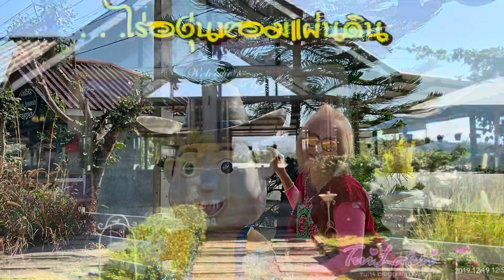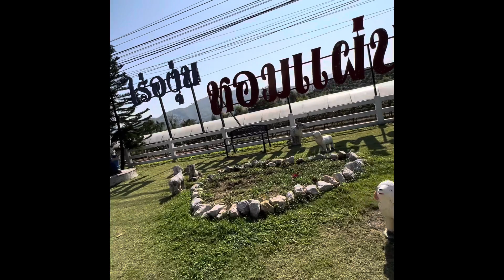เช็ดอิน ไร่องุ่น กันค่ะ